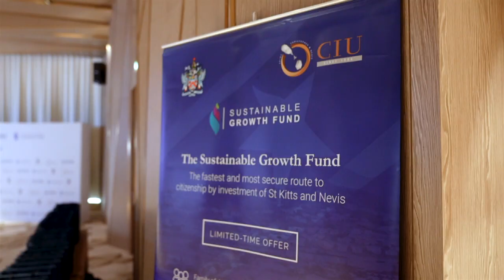CS Global Partners are proud sponsors of the St Kitts and Nevis [Partner Content]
Exclusive private event that took place on the 15th November at Five Palm Jumeirah Hotel.

Special guests included Dr the Hon Timothy Harris, Prime Minister of St Kitts and Nevis and Mr Les Khan, CEO of the St Kitts and Nevis Citizenship by Investment Unit.